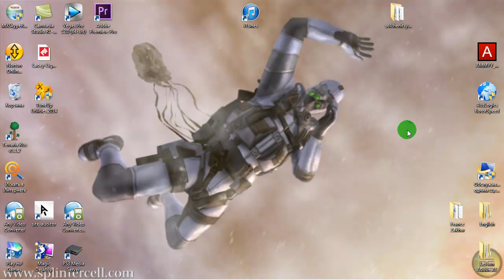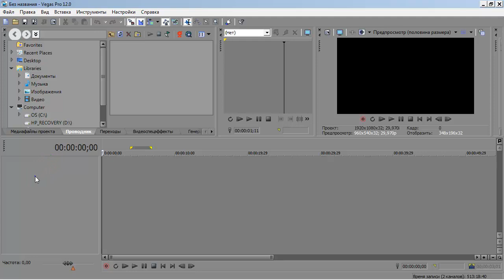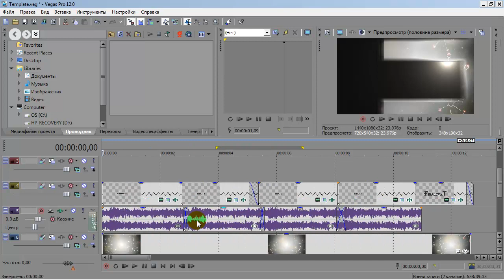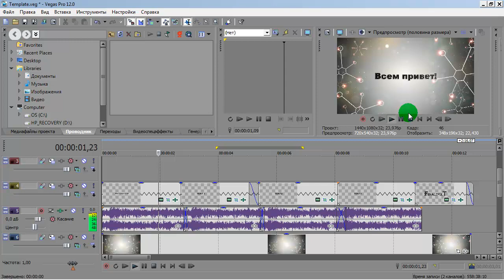Как делать интро ( intro) для видео. Создание интро в Sony Vegas Pro на Youtube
Всем привет! В этом видео коротенько расскажу, как создавать (делать) интро для своих видео в Sony Vegas Pro